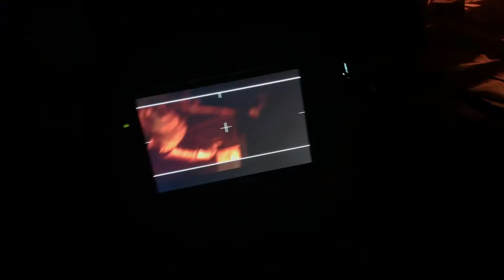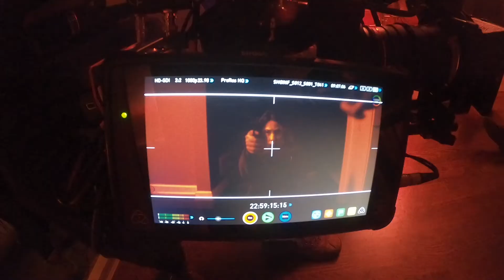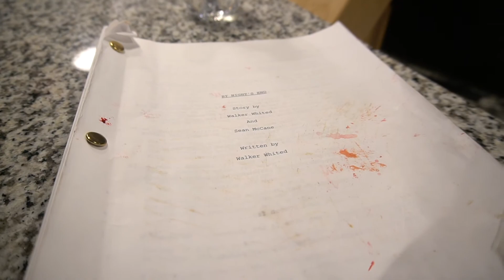Making a No Budget Feature - "By Night's End" Behind the Scenes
No money. Three characters. One location. 12 days.
See how the cast and crew of By Night's End made the film.
Discussions from DOP Philip Wages, Director Walker Whited, and stunts by the amazing cast.

Now streaming free on Tubi and Vudu.
Available on all VOD platforms including iTunes, Google Play, and more.